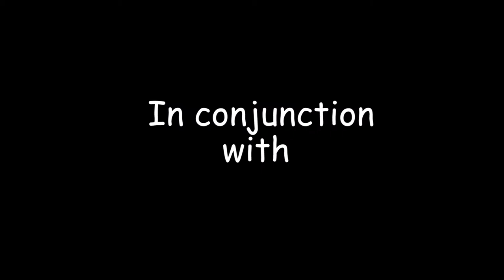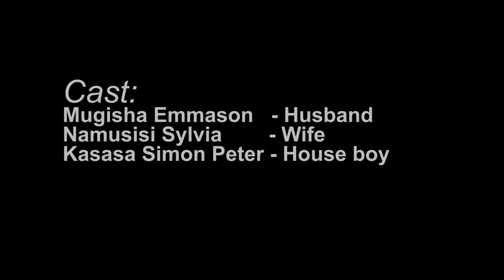Omukazi Akase house boy okujikwatako